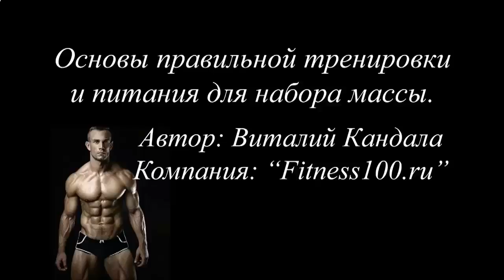КАКОЙ ПРОТЕИНОВЫЙ КОКТЕЙЛЬ ЛУЧШЕ ДЛЯ ПОХУДЕНИЯ